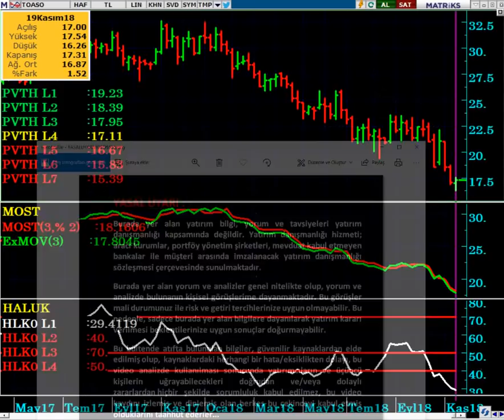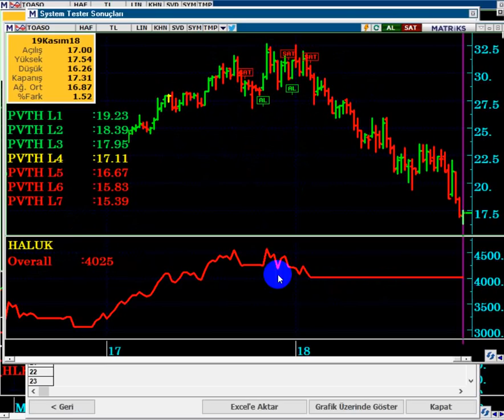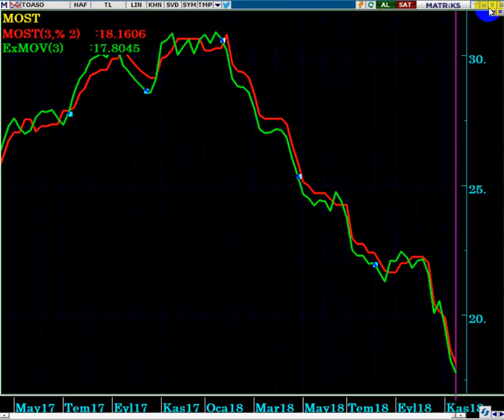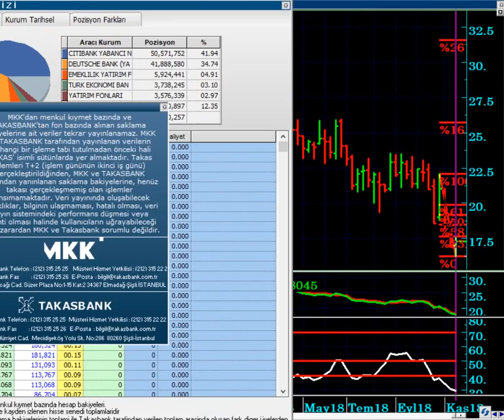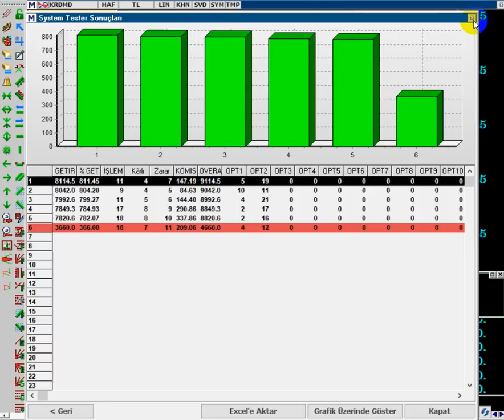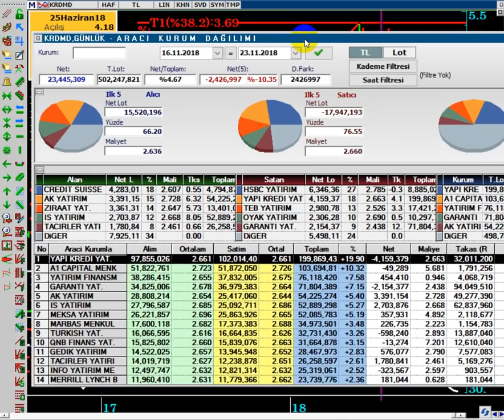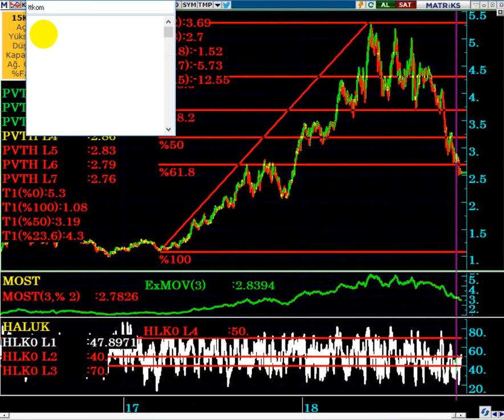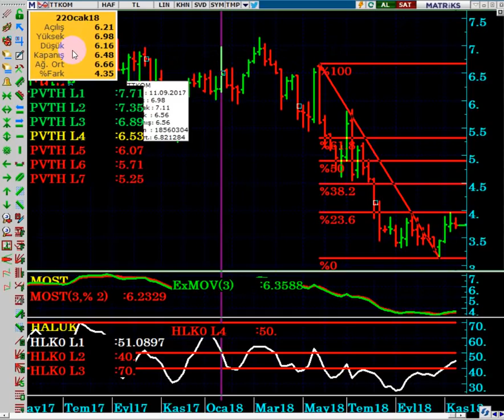KRDMD - TOASO - TTTKOM DETAYLI TEKNİK & TAKAS HİSSE ANALİZLERİ 24.11.2018